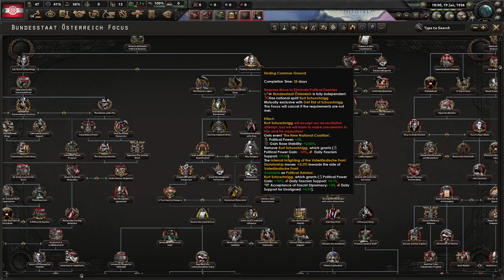A New Monarch On The Austrian Throne! Hoi4 - AUSTRIA REDONE Mod (Better Germany) #1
Austria has gotten several mods, but we are exploring the AUSTRIA REDONE - "Between two Giants" [500+ Focuses], and its "Better Germany" path. We unite the Germanies, and become the Holy Roman Empire in the end. I hope you enjoy!

Mods Used: AUSTRIA REDONE - "Between two Giants" [500+ Focuses]